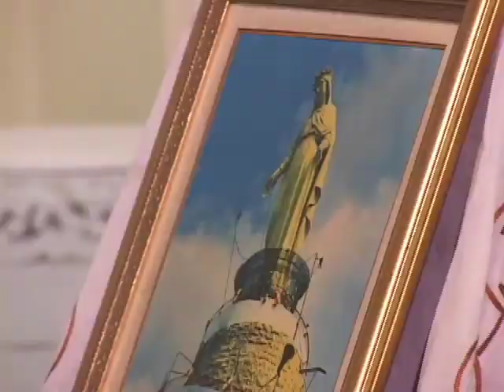Festa N S L - BH 2.mp4